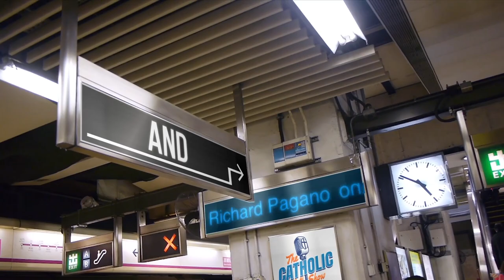Fat Tuesday, Ash Wednesday, & Catholic Lenten Traditions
On this episode, the guys talk about Fat Tuesday, Ash Wednesday, and Catholic Lenten Traditions - plus the Catholic origin of McDonald's Filet-O-Fish and the traditional 40 Day Beer Only Lenten Fast!

Episode #25
Show Highlights:
• What foods do Catholics eat on Fat Tuesday?
• Where do the ashes come from for Ash Wednesday?
• What foods can't Catholics eat during Lent?
• The Catholic origins of the McDonald's Filet-O-Fish
• The traditional 40-day beer-only Lenten fast